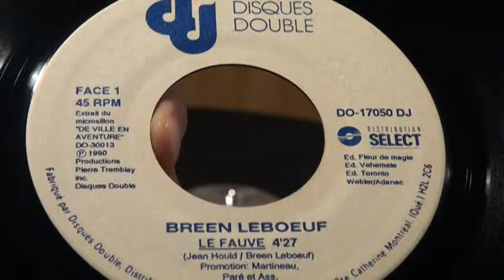BREEN LEBOEUF - Le fauve - 1990 - DISQUE DOUBLE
La puissance de cet enregistrement analogique permet de s'approcher davantage de l'artiste et du rock très entraînant et rythmique que cette pièce procure. J'ai assisté à son spectacle en 1990, et je me revois sur place en écoutant ce disque.
DISQUE DOUBLE - DO-17050 DJ
Enjoy the power of this rythmic Québec rock song, right from the 45 to you. This is as close as you can get, digitally.